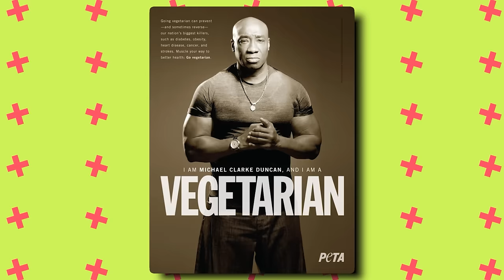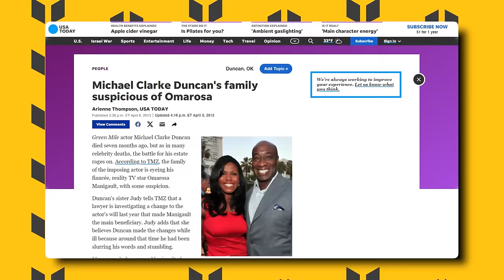He Died 11 Years Ago, Now His Family Confirms The Rumors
Duncan's rise to stardom was as remarkable as it was challenging. Raised by a single mother, his early life was marked by financial struggles and personal hardships. His mother's determination and protective nature, alongside his own unwavering focus and ambition, set him on a path toward an unforeseen destiny. Rejecting the lure of street gangs and the rough environment of his upbringing, Duncan pursued his dreams with relentless vigor. His initial roles, often typecast as the intimidating bodyguard or bouncer, did little to showcase his full potential. It was not until his breakthrough performance in "The Green Mile" that the world truly witnessed the depth and range of his talent. As John Coffey, Duncan delivered a performance that was both heart-wrenching and powerful, earning him critical acclaim and an Academy Award nomination.